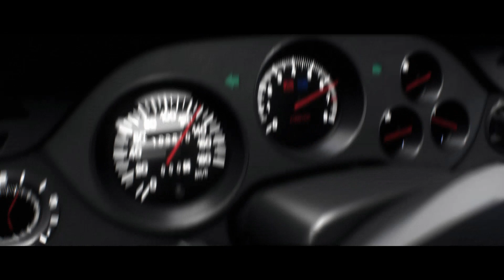The Crew Motorfest Open World Free Roam - Gameplay Acer Nitro 5